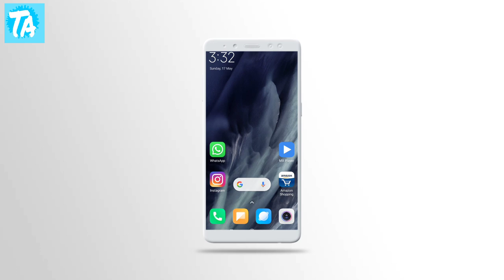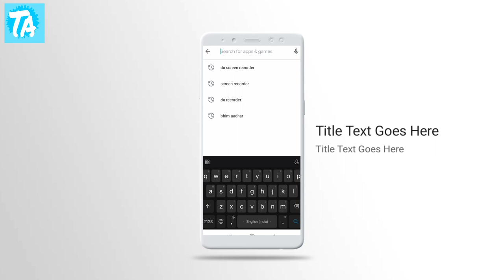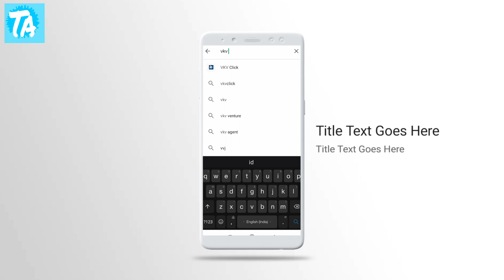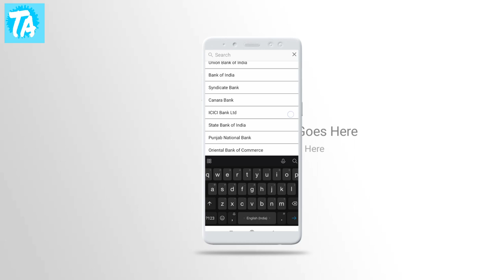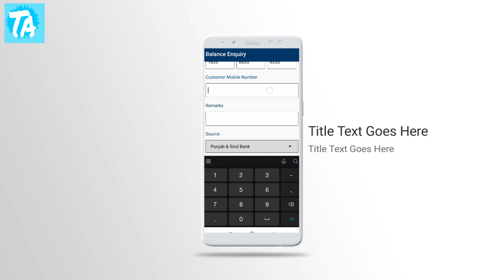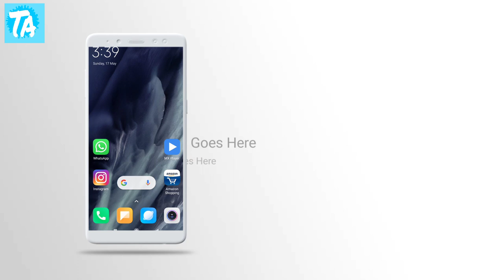2020 me Aadhar card se paise kaise nikalen ! Vkv click pr id &password kaise le.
Iss video me hum baat karne wale hai ki aap aadhar card se paise kaise nikalen. Or vkv pr registration kaise karen.